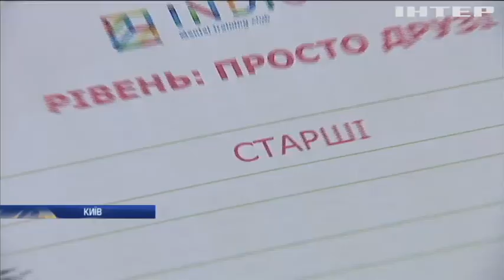У Києві провели Національну дитячу олімпіаду з ментальної арифметики